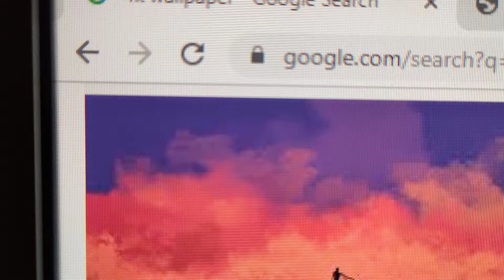Hp z display z43